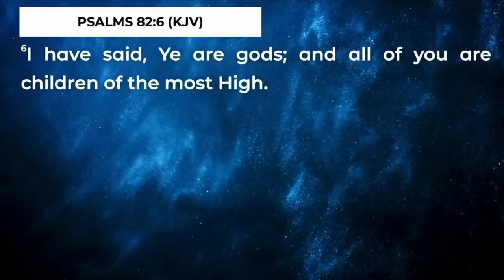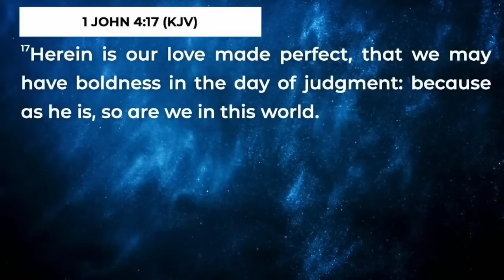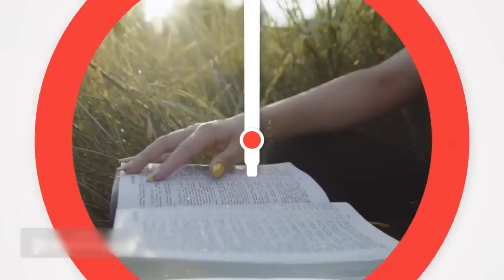YOU MUST KNOW WHO YOU ARE AND WHAT YOU CARRY || POWERFUL MESSAGE FROM APOSTLE JOSHUA SELMAN